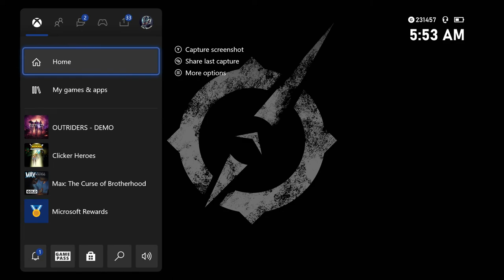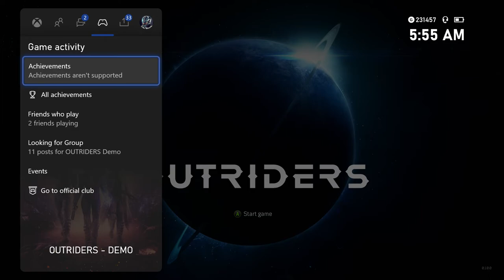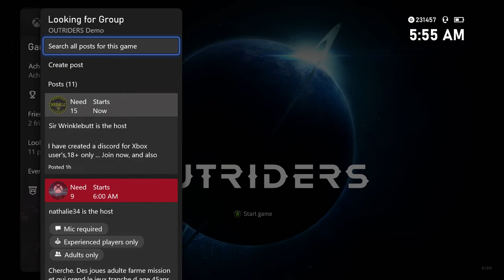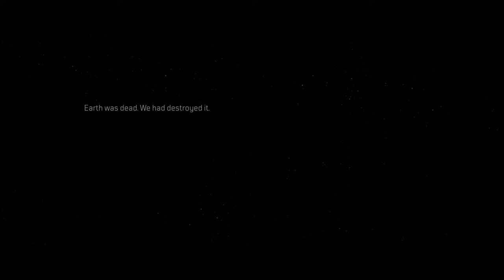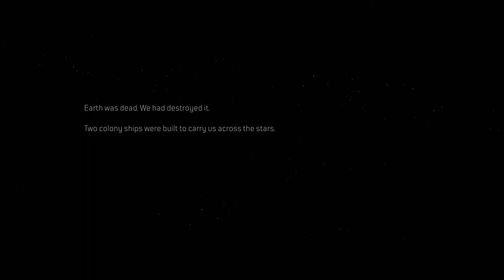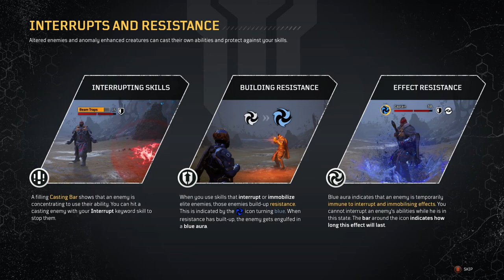OUTRIDERS demo: First impressions and game play for all classes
This video will show my first impressions & some game play for each class in the OUTRIDERS demo. The 4 classes in Outriders are: Technomancer, Pyromancer, Trickster, Devastator. I hope you enjoy the game play & if you have any questions just ask. Till next time stay frosty!